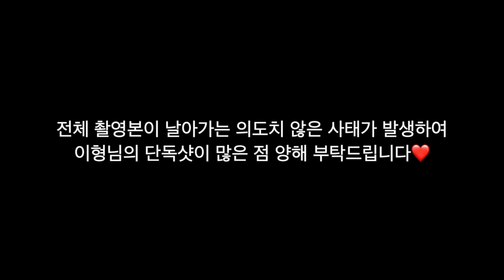직장에서 인생이 꼬이지 않으려면 20대에 반드시 해야할 행동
나의 커리어를 진단하고 제대로 인정받는 커리어로 만들고 싶다면

직장생활의 고민을 나누고 성장하고 싶은 사람들과 함께 도전하고 싶다면?

직장생활에 지친 직장인 필독서 [JOY AT WORK]

지금 당장 퇴사하고 더 좋은 회사로 이직하고 싶다면?

퇴사한 이형 구독자 형팸들과 소통하고 싶다면?